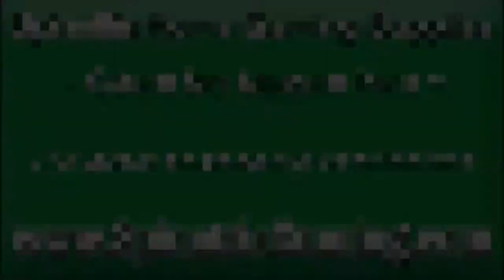Spinettis Casino Slot Machine Pens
Have a little casino slot machine fun with these Casino Pens! Just click on the end of the pen and the little slot machine will spin! Don't win on the first try? Keep clicking until you win!